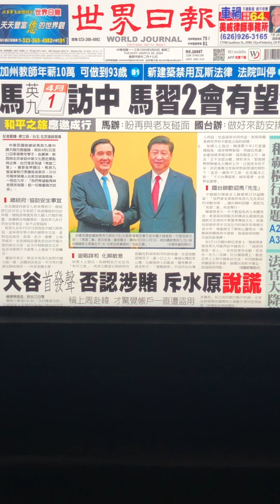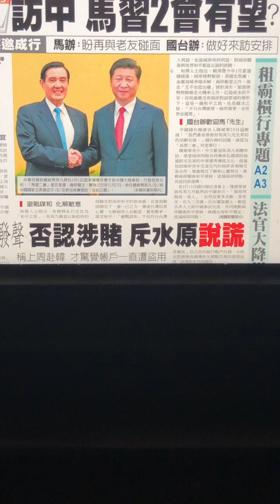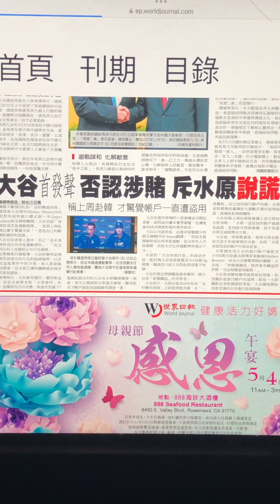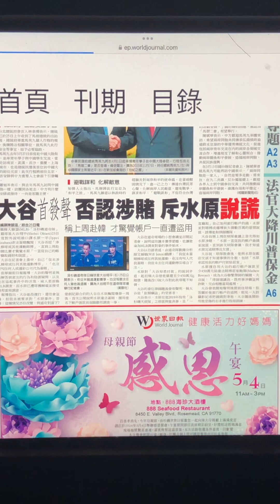醒醒：分享世界日報洛杉磯版2024年3月26日星期二頭條新聞：（一）馬英九四月一日到訪北京，有机会見习主席；（二）棒球手大谷否認涉賭（26-3-2024星期二）2TV二視TwoBroadcast吐視